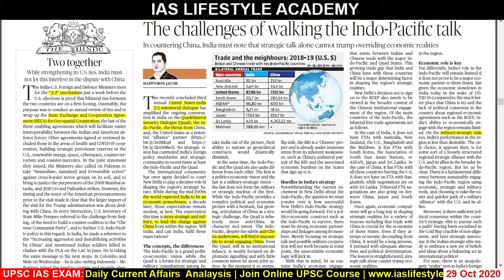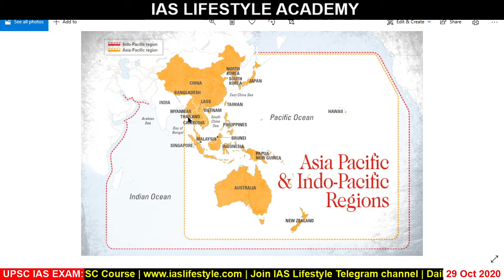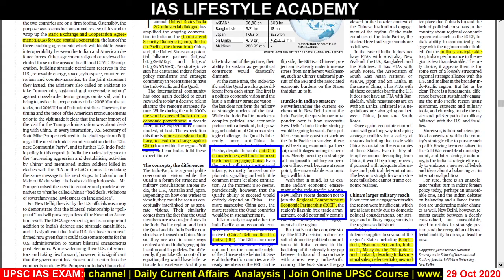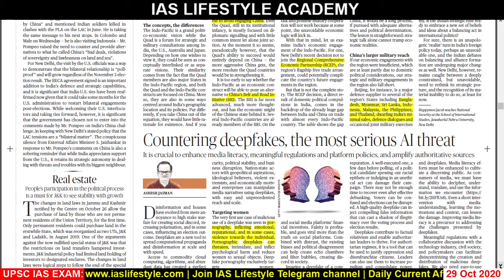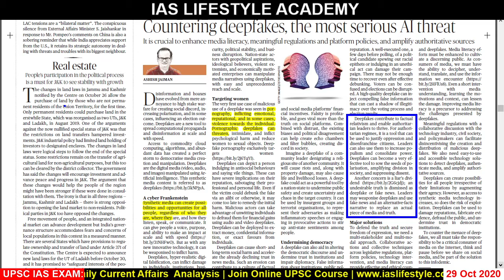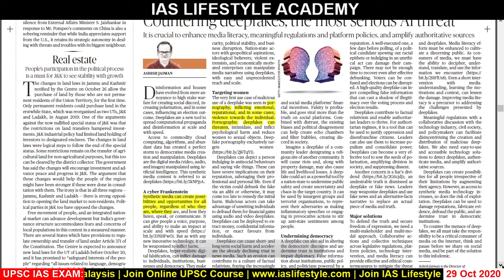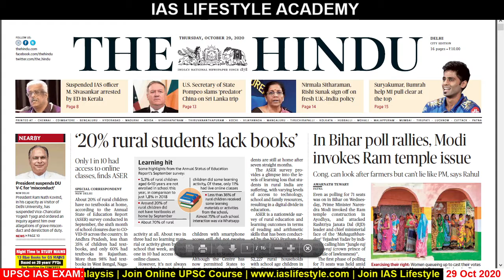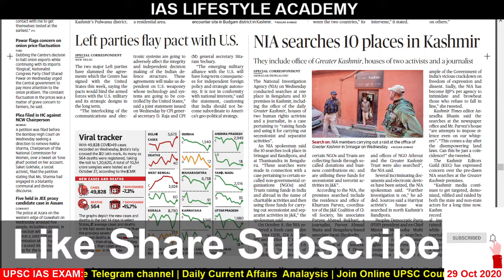Daily Current Affairs 29 October 2020 the Hindu Analysis for UPSC IAS EXAM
UPSC GPS exam Coaching in Gujarati

Aa video ni andar me tamn ofe janavyu che k gujarat ma ketla UPSC IAS exam course che. Tamare mate kyo course saro che ane tamare self preparation karvi hoy to receive kevi rite kari sakay. aa video tamne khub upyogi thase.

Your Teacher
Umesh Prajapati